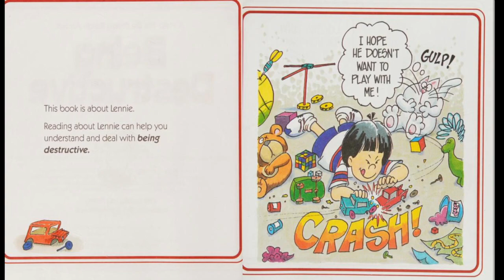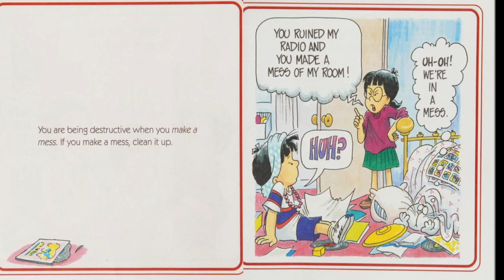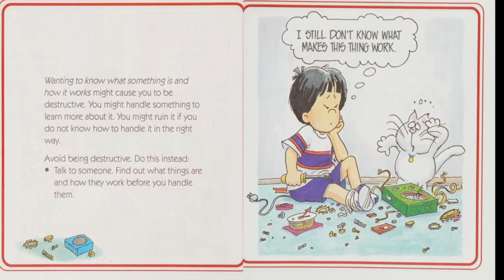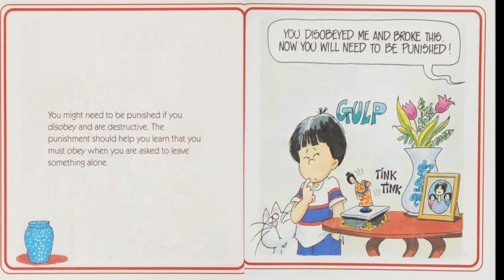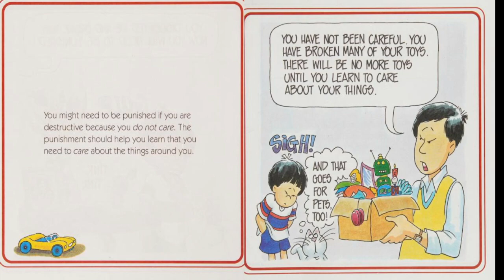📚 Let's Talk About Being Destructive Read Aloud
Identifies the reasons for destructive behavior, tells how to stop breaking or ruining things, and looks at the results of destructive behavior.